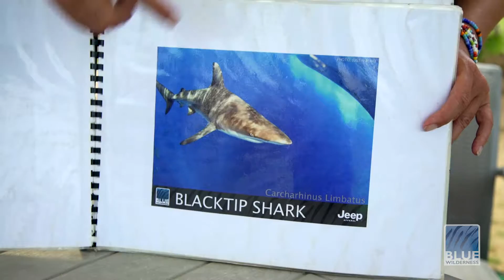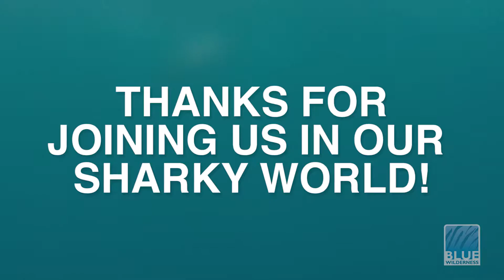'Cageless' & Cage diving at Durban's Aliwal shoal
Shark Expedition to Durban's Aliwal Shoal. Both cage divers and cageless divers on the same expedtion (and a few moving between) Expedition date: 9th April 2016, Expedition Location: Scottburgh - Aliwal Shoal